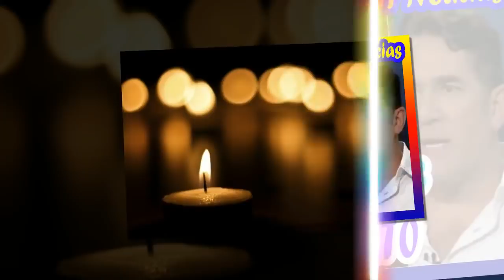HACE UNAS HORAS | MEXICO DE LUT0 | Famosos actores MU3+RT3 hoy.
HACE UNAS HORAS | MEXICO DE LUT0 | Famosos actores muerte hoy.